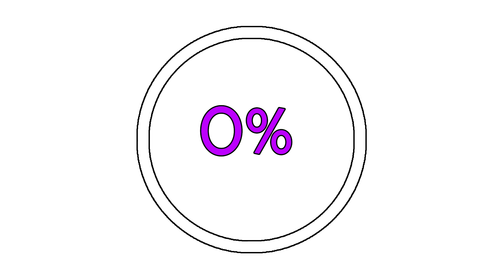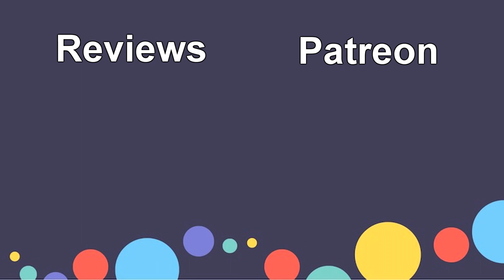Code Vein Ruined City Underground 100% Exploration Guide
Points Of Interest:
Heavy Axe: 00:21
Lost Bayonet 00:50
Rotten Mistle 01:25
Blue Hounds 01:30
Queenslayer Greatsword 01:55
Regen Extension Factor 03:04
Queenslayer Thorn 03:22
Mistle 04:30
Queenslayer Blade 04:45
Rotten Mistle 05:30
Mistle 05:50